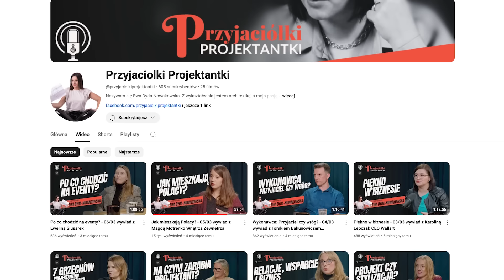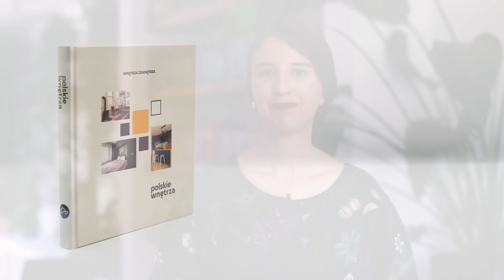PROJEKTANT WNĘTRZ 💸 Jak wygląda współpraca? Ile kosztuje? Gościnnie projektantka Ewa Dyda-Nowakowska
Cały czas przyjmujemy zgłoszenia do kolejnych nagrań! Zachęcamy do uzupełnienia formularza
Jesteś projektantem lub chcesz pokazać nieruchomość inwestycyjną? Zacznij tutaj

Album "Polskie wnętrza" i inne książki (oraz gry, świece...) znajdziesz w naszym sklepie